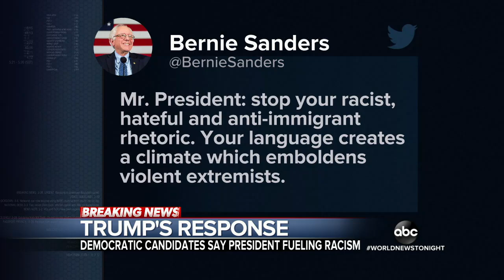Trump's reaction to the mass shooting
The president went on social media calling the attack "an act of cowardice," but now his rhetoric is coming under scrutiny.